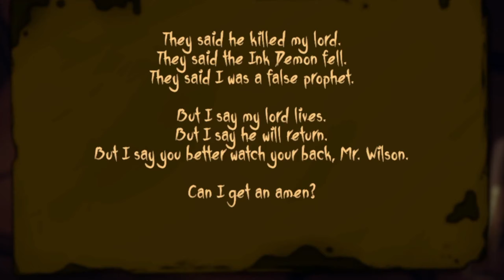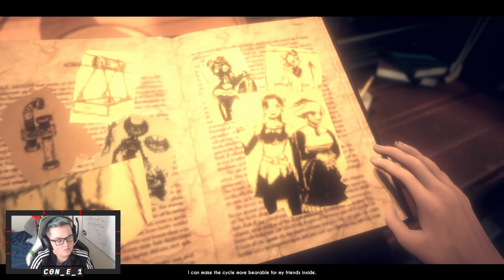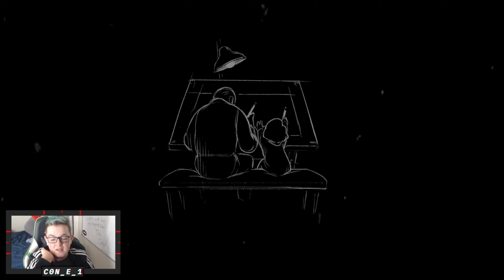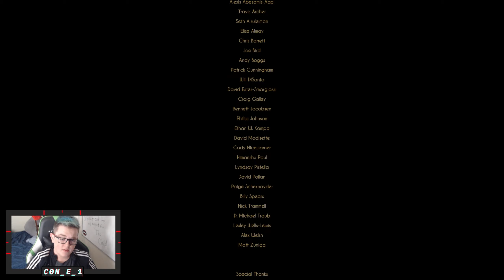WILSON'S CREATION is here to HUNT US! Bendy and the Dark Revival: ENDING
Yall know it's part 5, aka the FINALE. This video is the ENDING to this game and I will likely not do another part, at least not until I get my CPU upgraded.
I destroyed my recording software so bare with me.